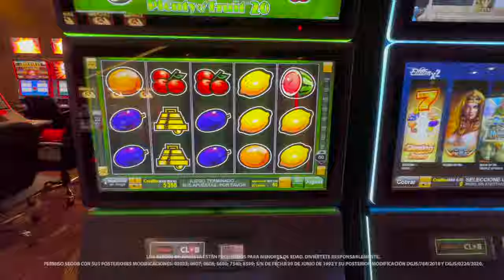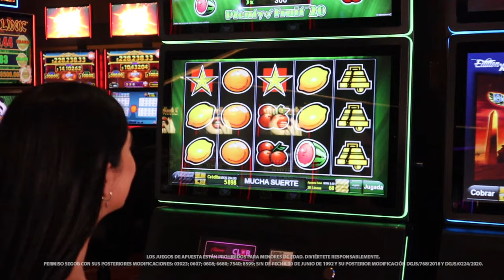Revive los tradicionales juegos de frutas con Plenty Of Fruits 20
Plenty of fruits 20 de Novomatic, es un desafío con temática clásica. Las cerezas, sandias y naranjas son sus increíbles símbolos que harán de tu pasatiempo algo divertido y sencillo de jugar. Si tu número de la suerte es el 7, este sensacional juego es para ti.